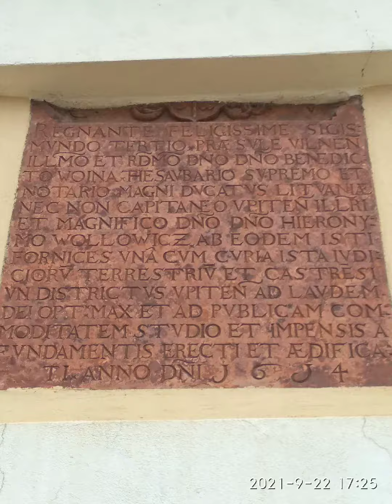Panevėžio lankytinos vietos.